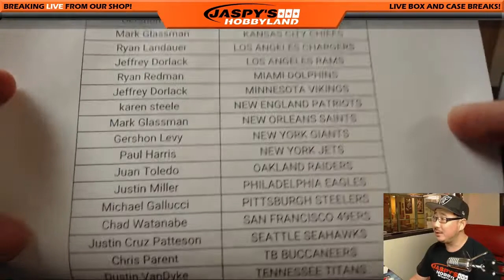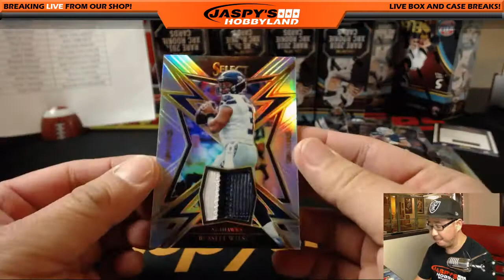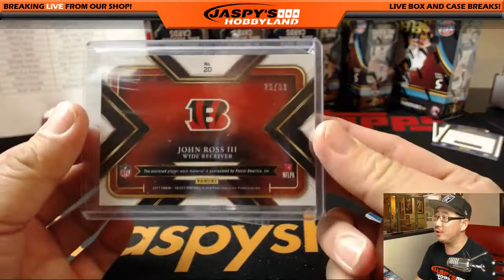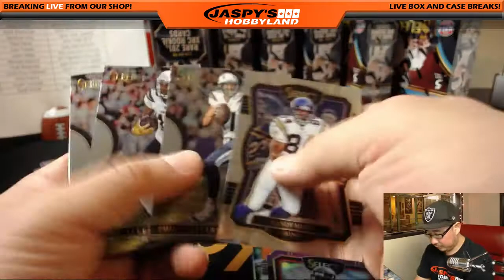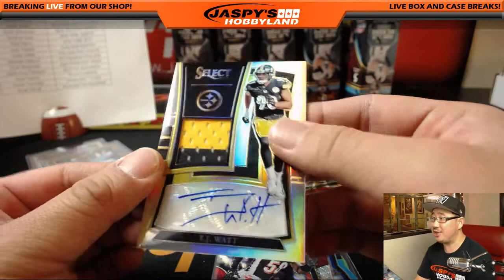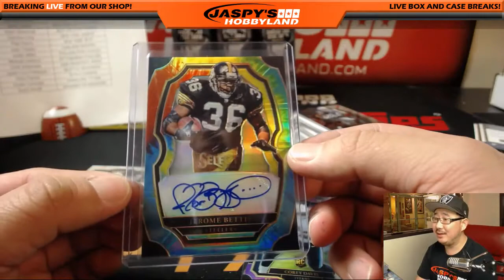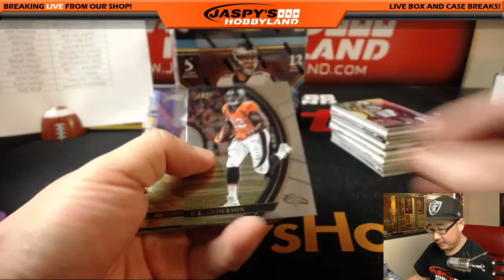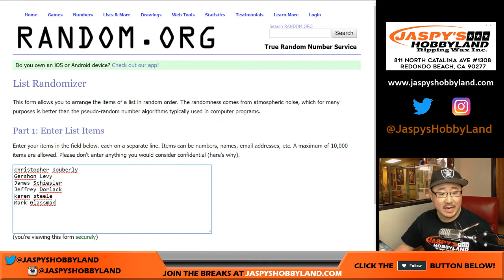Fr., 02/16/18 [12Box PYT] #1 - 2017 Panini SELECT Football (NFL)